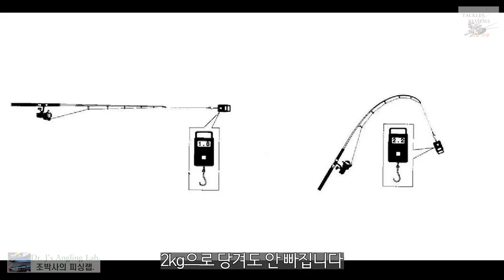조박사의 릴이야기37, 드랙설정 How do you set your drag?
드랙은 어느정도로 설정하시나요? 드랙 설정의 기본적인 방법을 알려드립니다. PE라인은 조금 더 신경을 써 주세요.